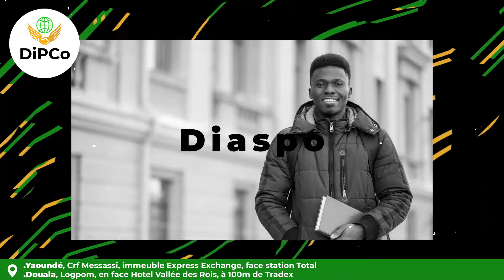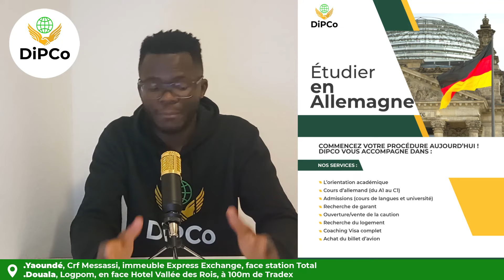Travailler en Allemagne en 2024 : Près de 1,7 Millions d’emplois disponibles pour les étrangers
Tu veux travailler en Allemagne ? Eh bien ! C’est ton jour de chance parce que, nous venons t’annoncer que c’est non seulement possible, mais que, la procédure pour y parvenir a été simplifiée.

Il y a de cela quelque temps, le Ministre du Travail allemand dans un discours a dit que l’Allemagne a besoin de travailleurs qualifiés, car il y a près de 1,7 million d’emplois vacants qui ne demandent qu’à être occupés.

C’est donc l’occasion pour les étrangers qui correspondent aux critères des travailleurs qualifiés de postuler et pourquoi pas s’installer en Allemagne.

PS : Cliques sur les liens ci-dessous pour avoir plus d’informations sur les sujets qui te passionnent :

Nos services :
Cours d’allemand à Yaoundé et Douala
Cours d’anglais à Yaoundé et Douala

Lieu de localisation :
- BP Douala, Logpom, face Hôtel Vallée des Rois, à 70-100m de la Tradex

Copyright : DiPCo Group
Montage et réalisation : Jojo Nyembs
Miniature : Indalo Landry
Présentation : Landry Ngassa